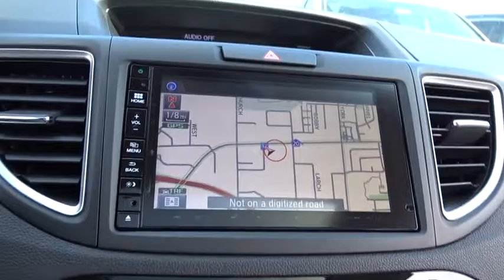2016 Honda CR-V Chicago, Elmhurst, Naperville, Oak Park, Schaumburg, IL 62125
2016 Honda CR-V